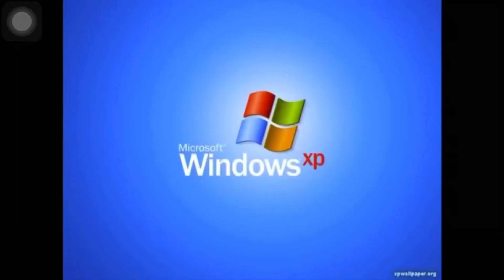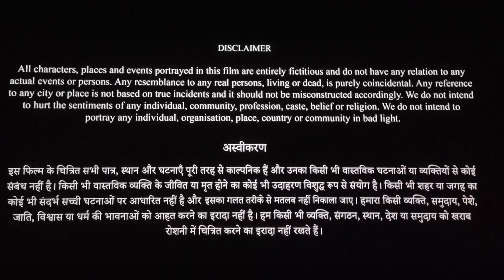pathaan VLOG #8 | Watching @yrf Pathan with @ELITEINSTITUTION members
💥Thumbnail and channel art (desined by vk creations )
pathan review
pathaan full movie
pathaan
movie review
review
pathaan trailer
pathan
pathaan box office collection
pathan movie
movie
pathan review public
boycott pathaan
pathaan news
pathan public review
pathaan controversy
pathaan worldwide collection
pathaan public review
movie review pathan
pathaan songs

If you are a developer or owner of the game and want me to delete this video please contact me through email or any other source m and i assure you to reply you within 24 hour or less you dont have any need to strike on my channel Thank You.